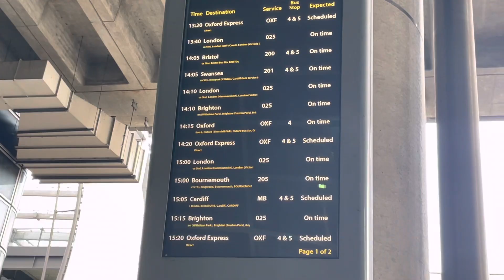¿Cómo ir del aeropuerto de Gatwick a Heathrow en Londres?